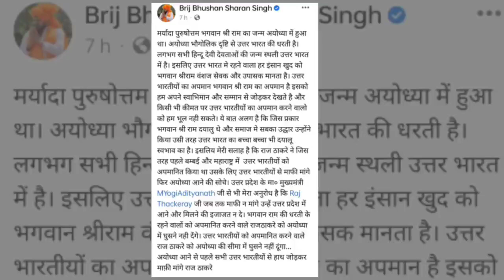Raj Thackeray Ayodhya Visit | BJP सांसद की राज ठाकरे को खुली चुनौती- 'घुसने नही दूंगा'.. | MNS Chief